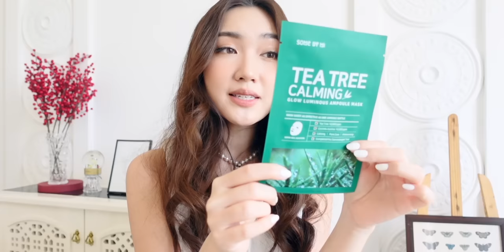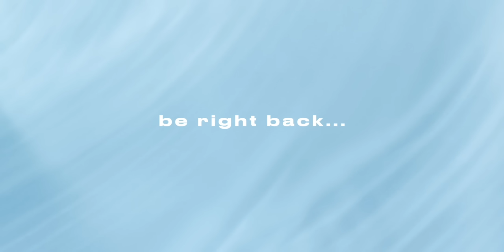Haul siêu nhiều mỹ phẩm Hàn giá dưới 1 triệu + GIVEAWAY 🎁 Korean beauty haul | Chloe Nguyen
Một chiếc haul mở đầu năm 2022 và kết thúc năm Tân Sửu 🕺

Chỉ còn vài tuần nữa là đến Tết rùi (Tết năm nay đến quá nhanh luôn á mọi người có thấy giống Chloe hông 🌝) nên Chloe nghĩ không có gì thích hợp hơn là mua mỹ phẩm để dưỡng da và thêm nhiều đồ makeup để đón Tết thật xinh 💃. Nhân dịp mua được cả 1 thùng đồ mỹ phẩm to và nhiều trên Tiki với khá nhiều ưu đãi, Chloe quay luôn video haul này để khoe với mọi người. Tất cả các món Chloe mua trong video đều có giá dưới 1 triệu, rất affordable và đều là những sản phẩm cần thiết trong chu trình dưỡng da cũng như makeup á.

Chloe đã để link tất cả các sản phẩm mình mua ở bên dưới rồi, mọi người có thể click vào và tranh thủ đợt sale sắp tới của Tiki để sắm sửa cho Tết nhaaa 🙆‍♀️. Và cũng nhân dịp sắp Tết, Chloe muốn tặng cho mọi người 3 phần quà GIVEAWAY, thể lệ rất đơn giản thui, mọi người chỉ cần subscribe channel của Chloe và comment điều bạn cảm thấy đáng nhớ nhất trong năm 2021 ngay dưới đâyyy. Kết quả giveaway Chloe sẽ công bố vào ngày 17/1 nhaaa! 😉

♡ PRODUCTS MENTIONED ♡

Mặt Nạ Đất Sét Some By Mi Super Matcha Pore Clean Clay Mask
Kem Chấm Mụn Some By Mi AHA-BHA-PHA 14 Days Super Miracle Spot All Kill Cream
Mặt nạ giấy Some By Mi Tea Tree Calming Glow Luminous Ampoule Mask
Bút Kẻ Mắt Nước Merzy Bite The Beat Pen Eyeliner Flex
Phấn Phủ Dạng Nén Làm Mờ Lỗ Chân Lông Innisfree Pore Blur Pact
Kem Dưỡng Phục Hồi Da Và Chống Lão Hóa Trà Đen Innisfree Black Tea Youth Cream
Xịt khoáng dưỡng ẩm từ trà xanh đảo Jeju Innisfree Green Tea Mist